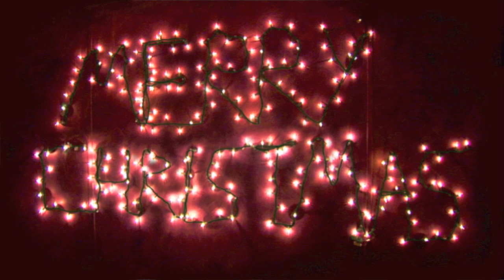Big Cat Christmas!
WATCH Tigers, Lions, Leopards and more having fun destroying their big cat christmas presents! Big Cat Rescue is home to over 100 unwanted, abandoned and abused exotic big cats who love their presents just as much as we do!